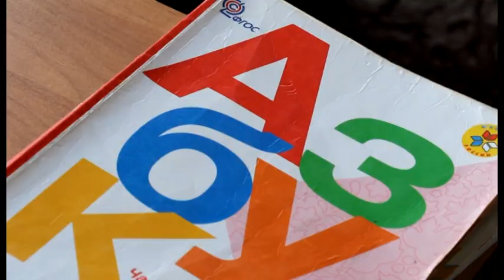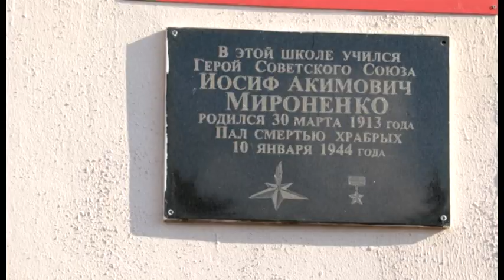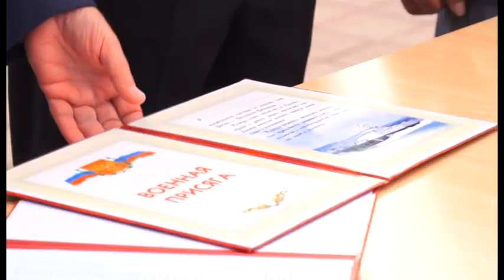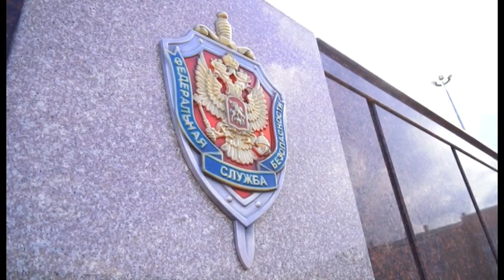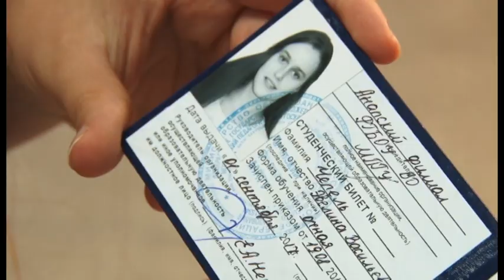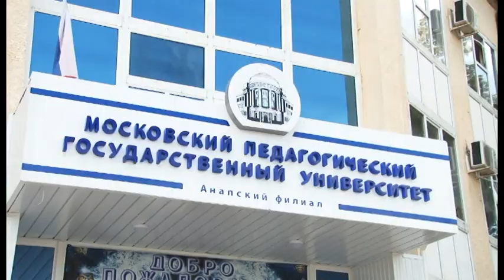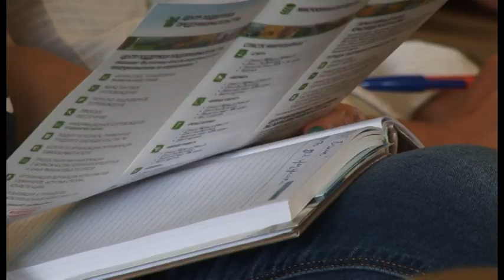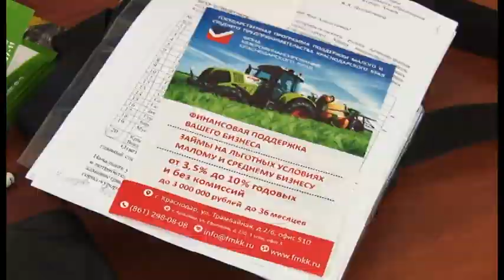Новости "Анапа Регион" от 01 сентября 2017 года